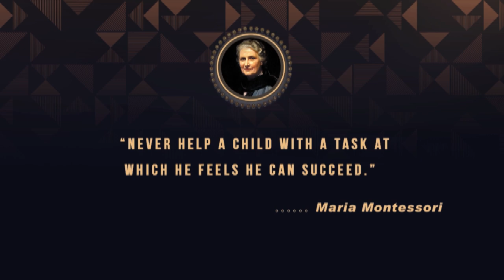Maria Montessori Life Story - Italian Physician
Here in this video I have described about Maria Montessori Life Story - Italian Physician Video. I hope you will really like this Maria Montessori Life Story - Italian Physician Video. She was an Italian physician, educator, and innovator, acclaimed for her educational method that builds on the way children naturally learn. ... Maria Montessori was born on August 31, 1870, in the provincial town of Chiaravalle, Italy. Her father was a financial manager for a state-run industry.